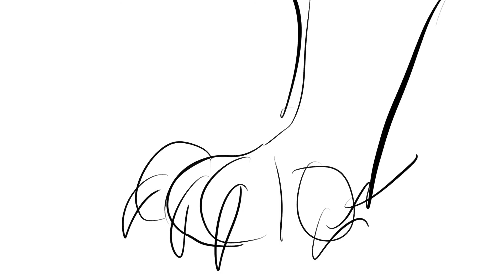Voilà-Crowsong animatic-unfinished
Old semi vent I never finished and was hesitant to show for this long!
I was in such an art block so the unfinished sketches are extra ugly!!! I adore this song so much though

Crowsong is my original chracter based of Erin Hunter’s warrior cats;

Do not copy nor trace my art/characters.
My work is guarded under protection of copyright, please stop using my work without permission.

App: Procreate, edited in hitfilm express